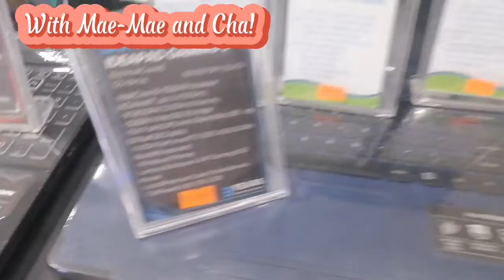BONDING TIME WITH WORKMATES | WORKPLACE | JANE ENRIQUEZ VLOG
Thank you for your continuous support to My Channel! 🥰